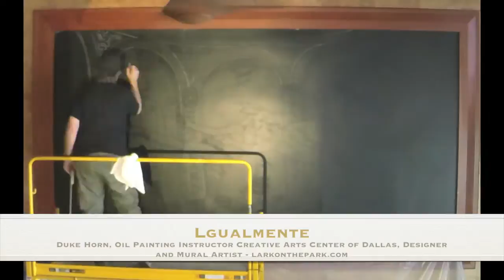LARK Blackboard - Duke Horn - Lgualmente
Duke Horn, Oil Painting Instructor Creative Arts Center of Dallas, Designer and Mural Artist
Lgualmente